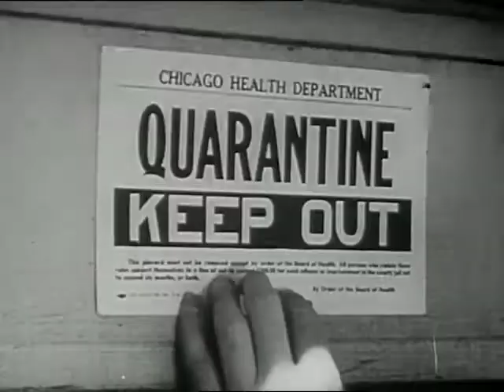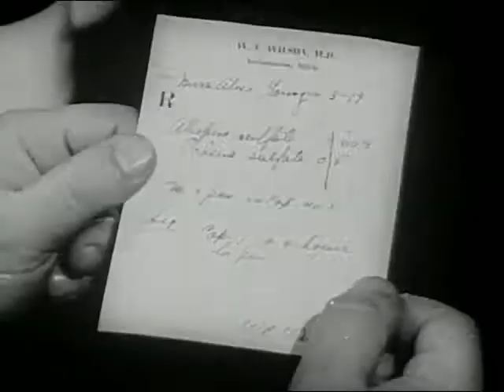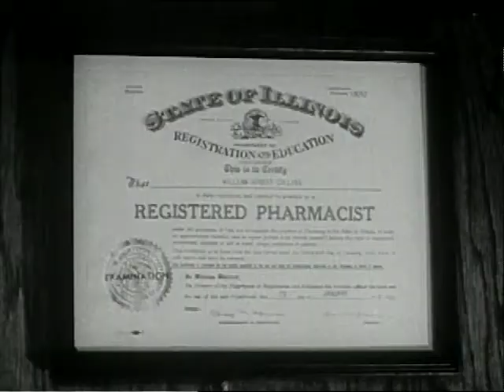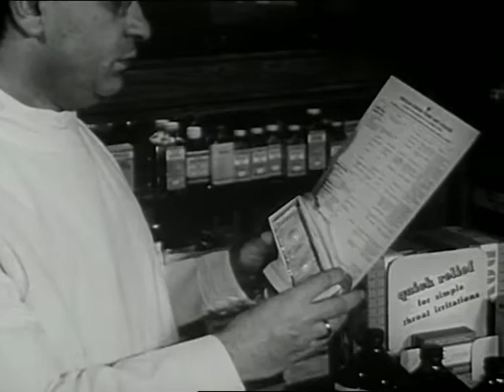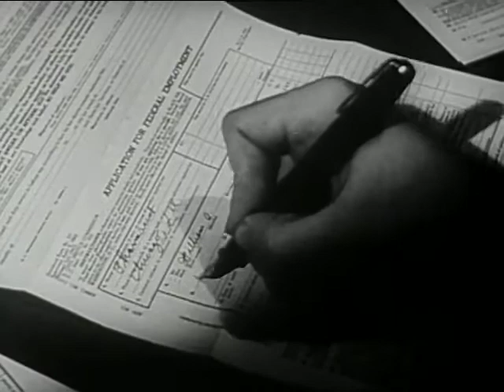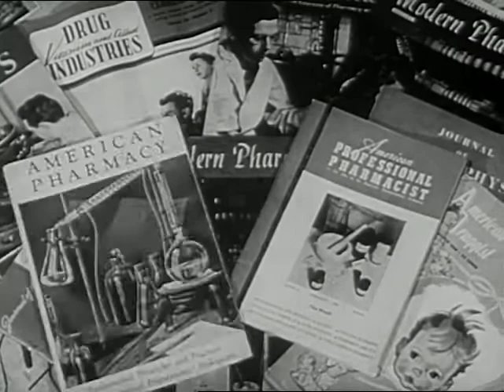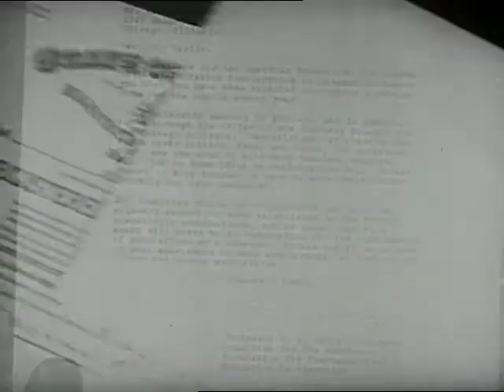Pharmacist, The (1946)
Portrays the various types of work in pharmacy, the training necessary and where it may be obtained.